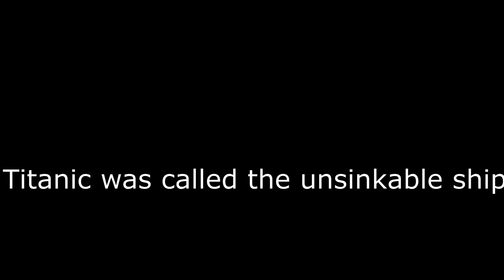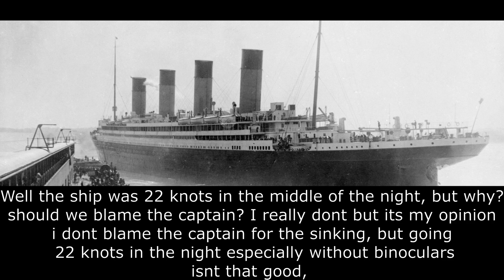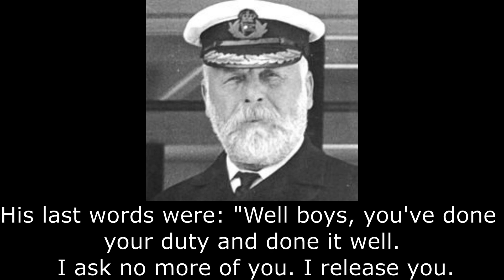How I think Titanic sank (Floating Sandbox)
Floating sandbox... Theory? my opinion / belief on how it sank... yeah